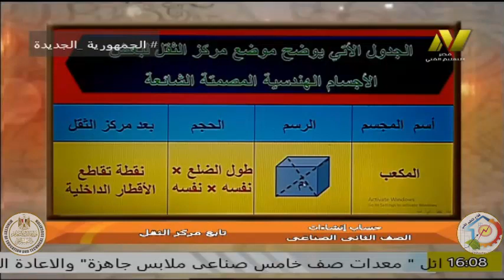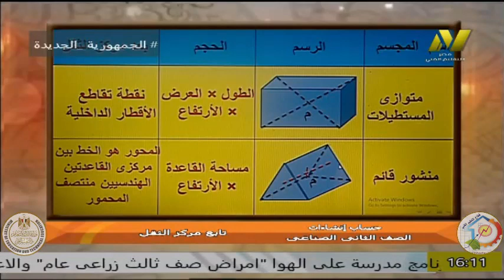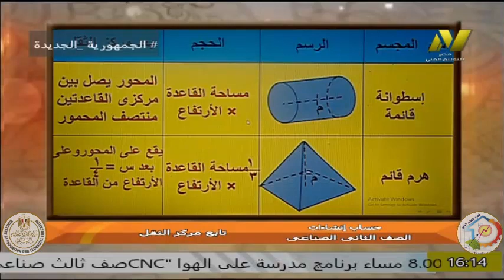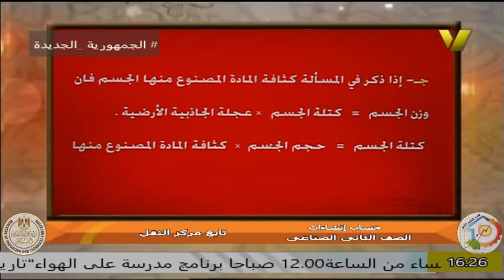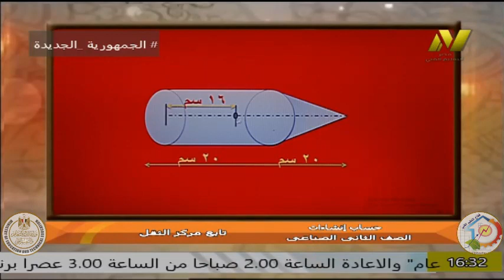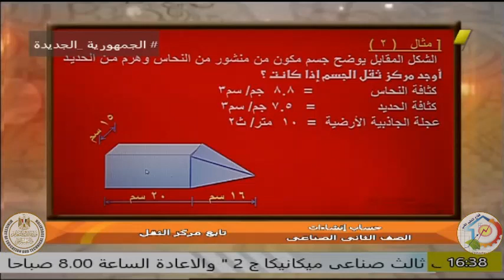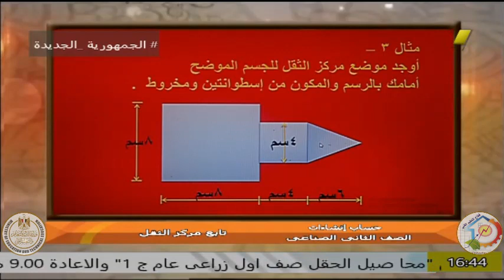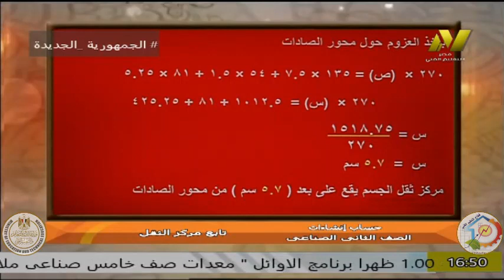الصف الثانى صناعى - شعبة صناعات معدنية - ا صبحى الامير